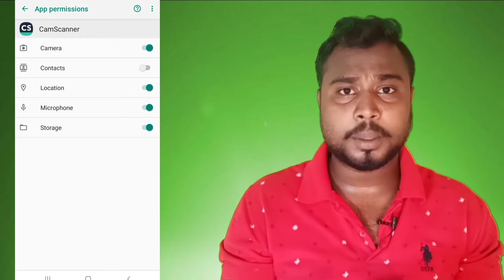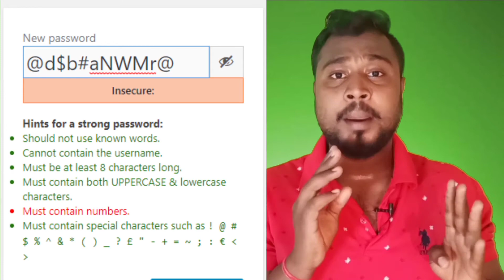Is Google Drive and Google Photo safe || Devil Tech Tips || Badal Kumar 💝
here you can found very important things about Google drive and Google Photos

keep supporting
keep watching

love from
Devil Tech Tips